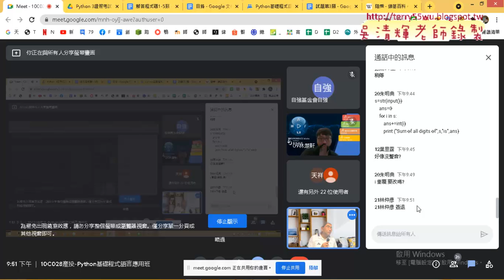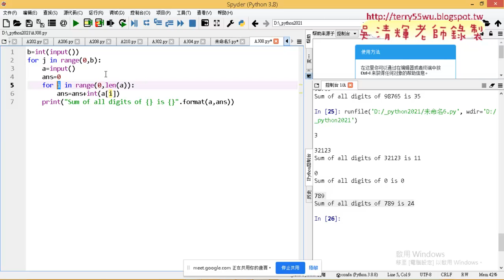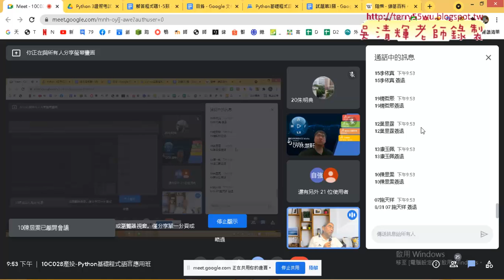09 308增加輸入次數解答